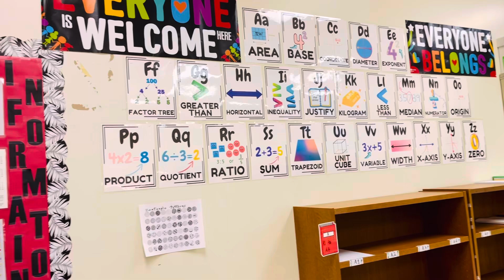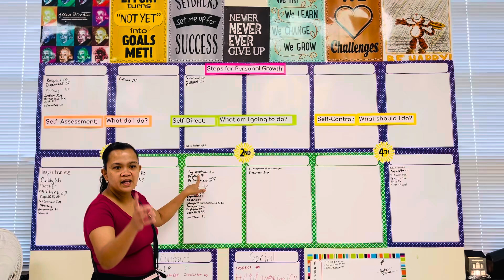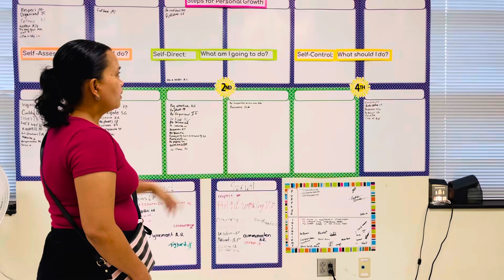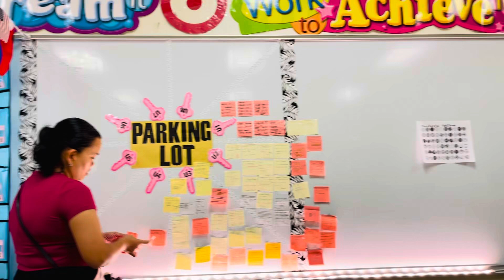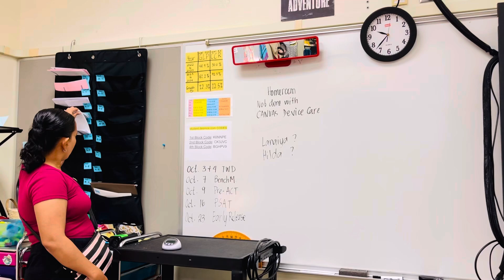Classroom Design of South Meck Teacher of the Year | Madam Liza Capacia